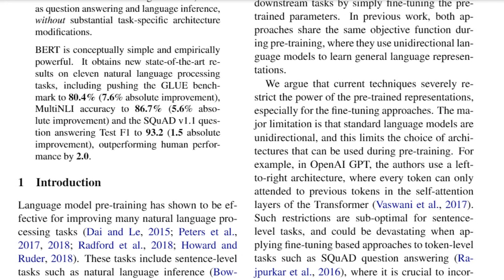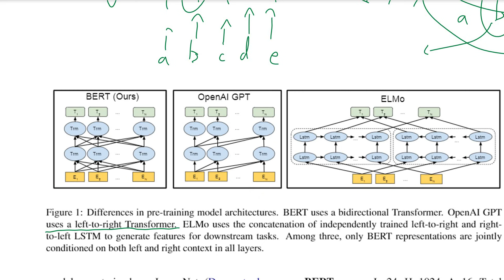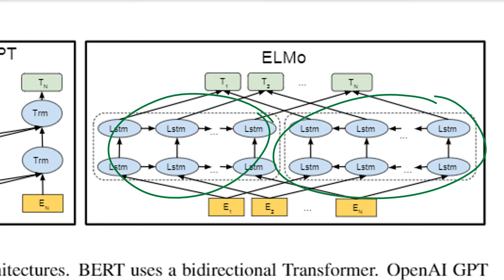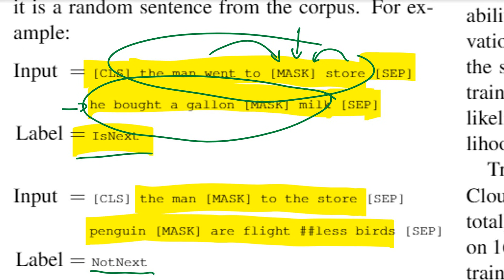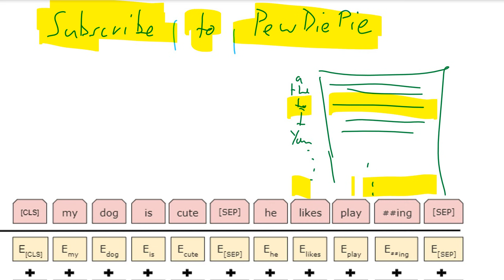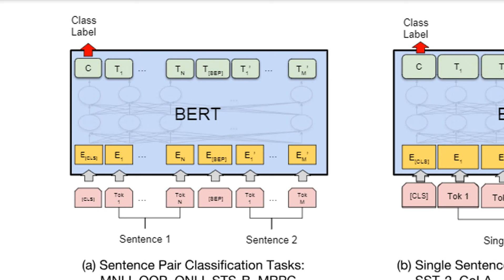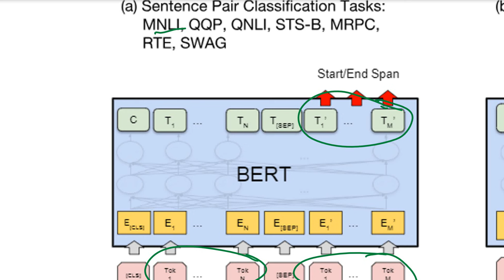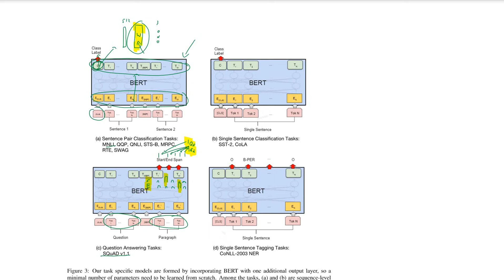BERT: Pre-training of Deep Bidirectional Transformers for Language Understanding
Abstract:
We introduce a new language representation model called BERT, which stands for Bidirectional Encoder Representations from Transformers. Unlike recent language representation models, BERT is designed to pre-train deep bidirectional representations by jointly conditioning on both left and right context in all layers. As a result, the pre-trained BERT representations can be fine-tuned with just one additional output layer to create state-of-the-art models for a wide range of tasks, such as question answering and language inference, without substantial task-specific architecture modifications.
BERT is conceptually simple and empirically powerful. It obtains new state-of-the-art results on eleven natural language processing tasks, including pushing the GLUE benchmark to 80.4% (7.6% absolute improvement), MultiNLI accuracy to 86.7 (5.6% absolute improvement) and the SQuAD v1.1 question answering Test F1 to 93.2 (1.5% absolute improvement), outperforming human performance by 2.0%.

Authors:
Jacob Devlin, Ming-Wei Chang, Kenton Lee, Kristina Toutanova